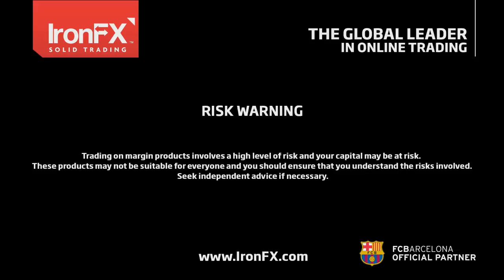IronFX Comentario Diario PT 11/05/2016